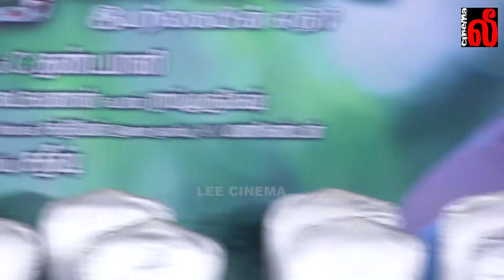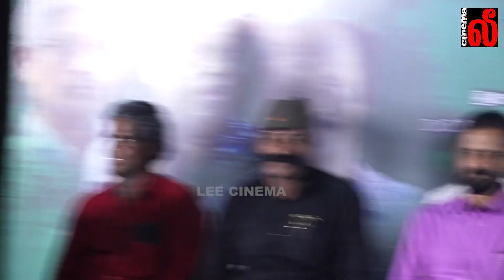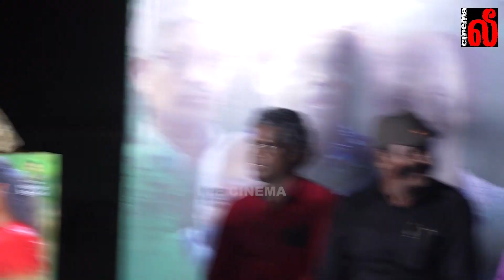" பா த க ன் " Movie Audio Launch - Mr.PAVITHRAN - Muthukalai - Actor SAI DHEENA - Sarapambu Subburaj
" பா த க ன் " Movie Audio Launch -